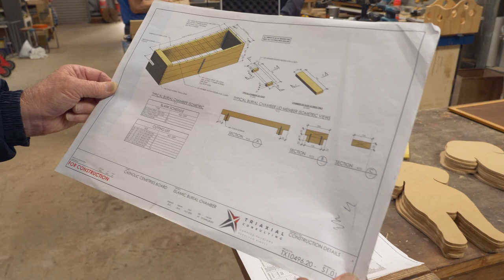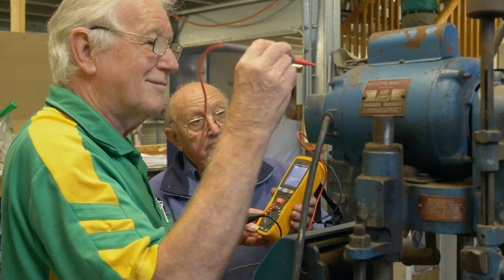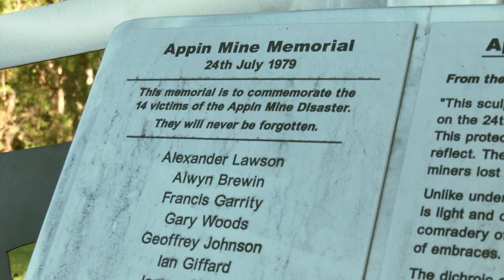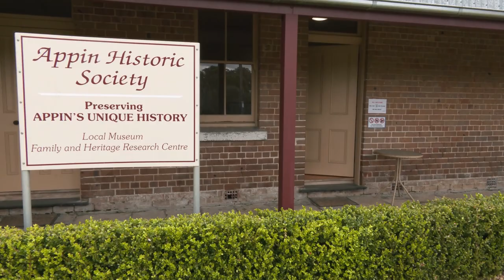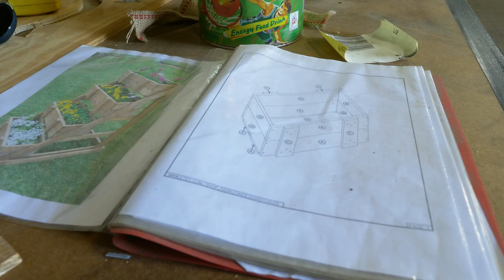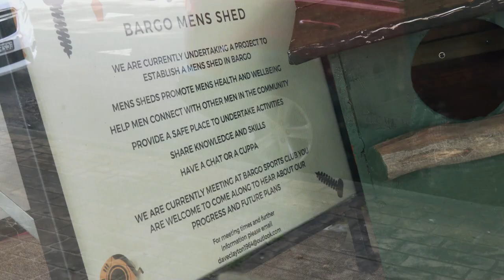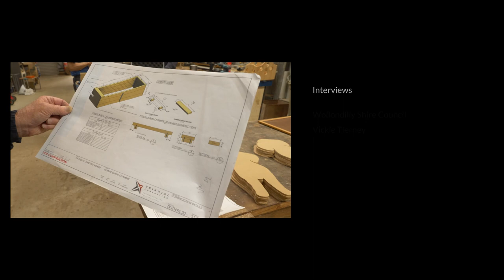Blokes Sheds Mateship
A short film about the Wollondilly Men's Sheds